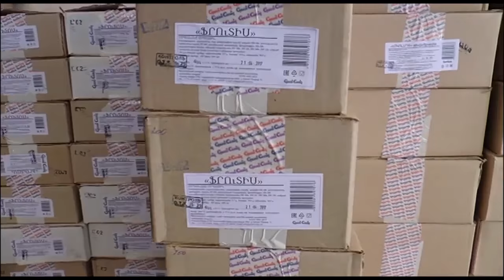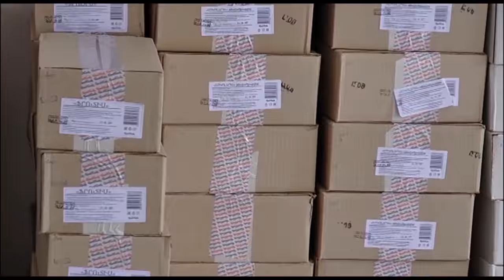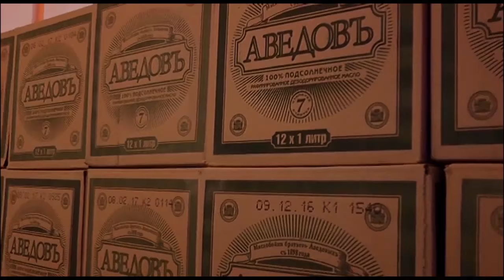Սննդամթերք ստացան նաև Թումանյանի տարածաշրջանի մանկապարտեզները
Կարեն Կարապետյանը շարունակում է ուշադրության կենտրոնում պահել Լոռու մարզի մանկապարտեզները.